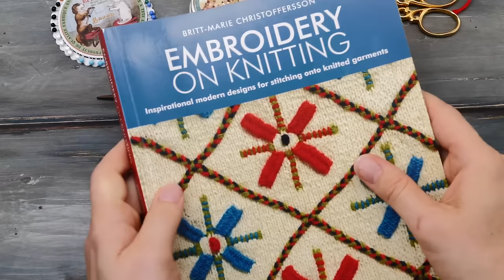How to fix knitting mistakes - 8 essential techniques every knitter needs to know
A step-by-step tutorial on how to fix knitting mistakes the right way with 8 different techniques you can use either while your stitches are still on the needle or to cover up knitting mistakes once you finished your projects.

Chapters:
0:00 How to fix knitting mistakes
2:35 How to fix a mistake one row below
5:17 Learn how to tink (knit backward)
7:00 How to fix knitting mistakes several rows below
10:03 Re-doing bigger sections several rows below
14:40 How to unravel knitting the right way
19:40 Part II: How to fix knitting mistakes once you finished your project
20:18 How to fix ladders, loose stitches, gaps
22:55 How to block knitting
26:04 Cover mistakes with embroidery or by grafting
28:00 Bonus tip: Change your attitude

Are you wondering how to fix knitting mistakes the right way? Then this video was made for you. Because in this very detailed tutorial I will show you every technique I know you can use to fix or cover up mistakes. No matter if they happen in this row or several rows below, or if you already bound off all stitches. You can use these techniques to fix wrong mistakes, close gaps, ladders, and loose stitches. But there are also methods available to re-do whole sections of your knitting. I'll also talk about how to unravel knitting the right way, how to tink (reverse knit) and there's even a short section on blocking.

Errata: For tip 2, I accidentally refer to tinking as reverse knitting. It's backward knitting or unknitting. reverse knitting refers to a special knitting technique where you knit the wrong side from the right side going into the opposite direction.